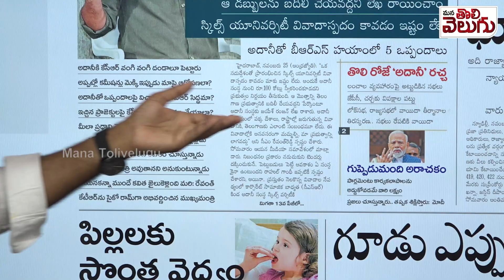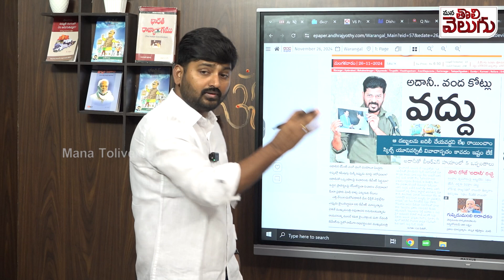రామన్నపేటఅదానీ అంబుజా సిమెంట్ వెనక్కి పంపండి | Journalist Raghu Demands To Send back Ambuja Cement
రామన్నపేటఅదానీ అంబుజా సిమెంట్ వెనక్కి పంపండి | Journalist Raghu Demands To Send back Ambuja Cement | Mana Tolivelugu